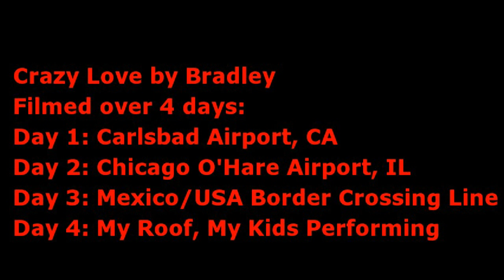Crazy Love - Zumba® Fitness Routine for National Dance Day - Mara ft. Beto Perez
Here is my submission for the Dizzy Feat Foundation and Zumba Fitness contest announced recently.  I filmed the routine on four different days on some recent trips of mine. First part was where it started at the Carlsbad Airport, then at 3AM the next morning at Chicago O'Hare Airport. Then the next clip is waiting in line in the Tijuana, Mexico Border Crossing, and the last two clips are in my back yard, with me on the roof of my house, then me just filming my kids rocking it out.